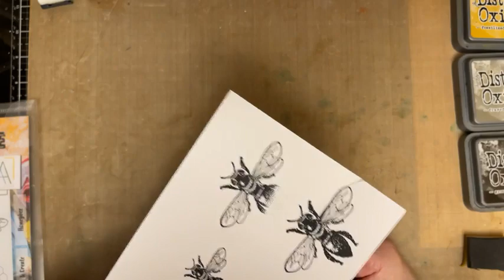Journal Page by Tracy Evans